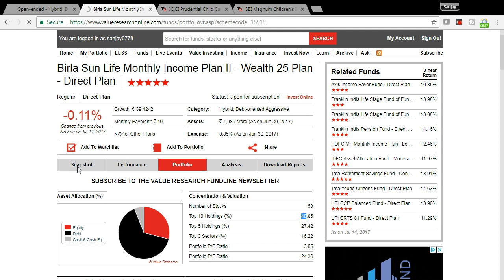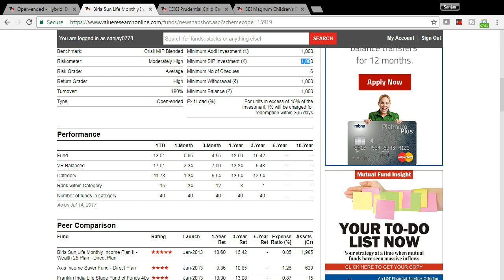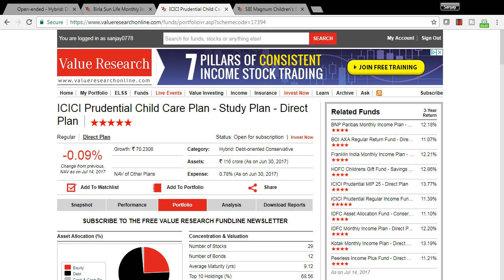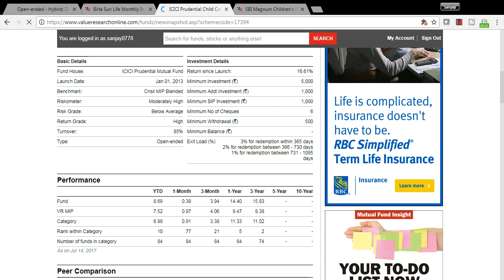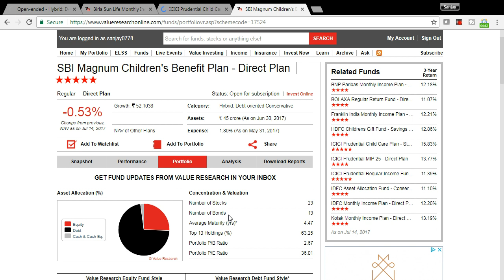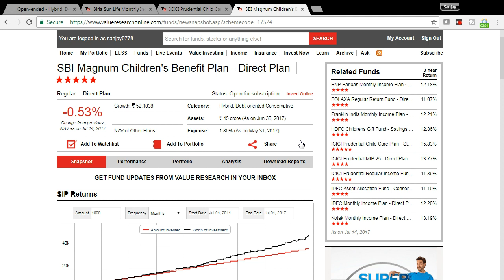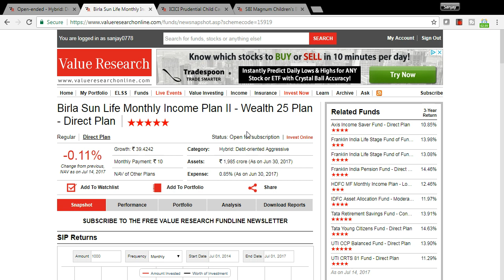Top 3 Monthly Income Plans 2018 | Best Monthly Income Plan Mutual Funds in India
An MIP is a debt mutual fund scheme which invests a small part of the funds (15-25 per cent) in equities. It offers regular income in the form of periodic (monthly, quarterly, half-yearly) dividend payouts. Due to the presence of equity, MIP returns can be volatile.